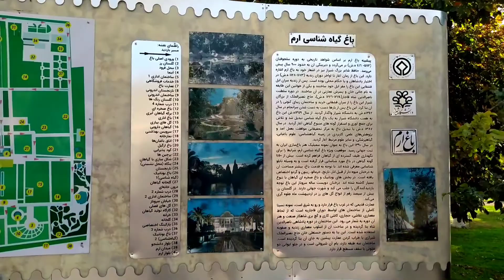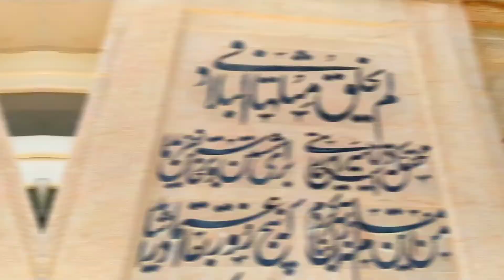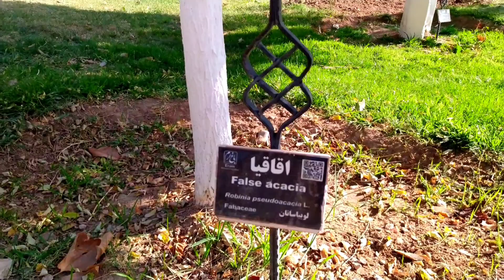Eram Garden, Shiraz 2021,باغ ارم، شیراز 1400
Eram Garden is a historical Iranian garden in the city of Shiraz and includes several historical monuments and a botanical garden. The building was dilapidated due to natural factors, and the garden walls were made of plywood, which was completely damaged. While preparing the repair plan, its stratified wall was removed and a short stone wall with an iron fence was constructed around it. The decorations of the various parts of the building were repaired and completed, and again became dignified.

The middle mansion is the central core of this garden. This building was built during the Qajar period and imitated the architectural style of Zandieh. This mansion is one of the architectural masterpieces of Qajar period in terms of architecture, painting, tiling and plastering. This mansion consists of three floors with many decorations. The basement rooms, which are almost basement, are a place to relax on hot summer days. The decoration of these rooms is colored tiles. The upper two floors have columns inspired by Persepolis.

باغ ارم یک باغ ایرانی تاریخی در شهر شیراز است و شامل چند بنای تاریخی و باغ گیاه‌شناسی می‌شودباغ ارم به وسیلهٔ دولت وکمک‌های مادی شاهنشاه و شهبانو خریداری و تعمیر و به دانشگاه شیراز اهدا گردیده‌است.

ساختمان آن به علت عوامل طبیعی به صورت مخروبه درآمده بود و دیوارهای باغ نیز از چینه بود که به‌طور کلی خراب شده بود. ضمن تهیه طرح تعمیراتی دیوار چینه آن برداشته شد و یک دیوار کوتاه سنگی با نرده آهنی در اطراف آن احداث گردید.

تزیینات قسمت‌های مختلف ساختمان تعمیر و تکمیل و مجدداً به صورت آبرومندی درآمد.

عمارت وسط، هسته مرکزی این باغ محسوب می‌شود. این ساختمان در زمان قاجاریه و با تقلید از سبک معماری زندیه ساخته شده‌است. این عمارت از نظر معماری، نقاشی، کاشی کاری و گچ بری از شاهکارهای معماری زمان قاجار است.

این عمارت، از سه طبقه، با تزئینات فراوان تشکیل شده‌است. اتاق‌های طبقه زیرین که تقریباً زیرزمین هستند، محلی است برای استراحت در روزهای گرم تابستان. تزئینات این اتاق‌ها، کاشی‌کاری‌های رنگین است. دو طبقه بالایی دارای ستون‌هایی است که از تخت جمشید الهام گرفته شده‌اند.